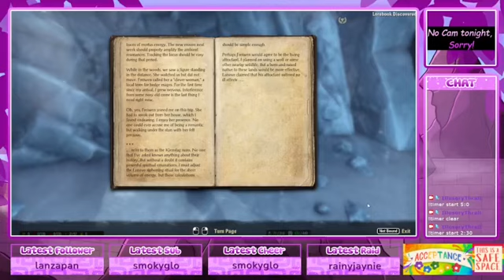Thrall plays some Elder Scrolls Online Solo (Twitch VOD 11/29/22 Pt1)